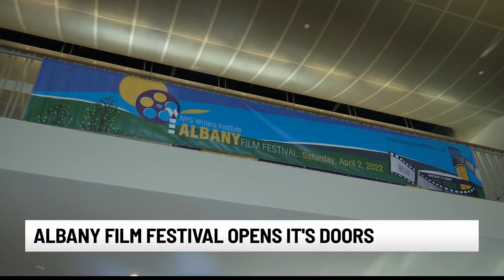Albany film festival opens it's doors